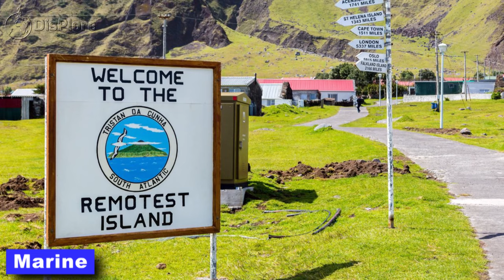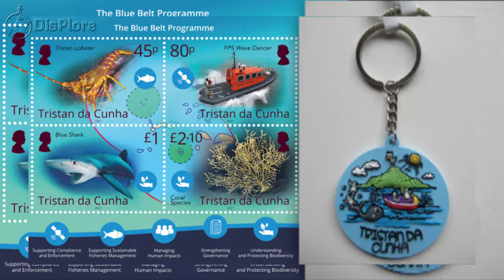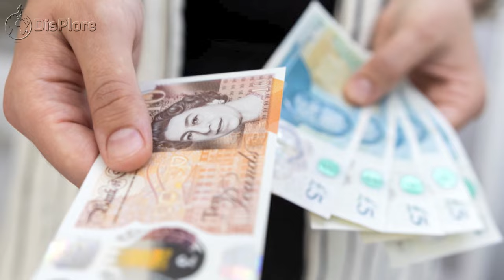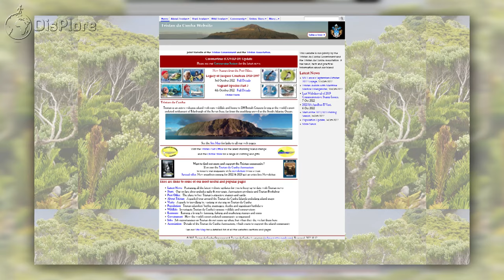Tristan Da Cunha - The Worlds Most Isolated Island